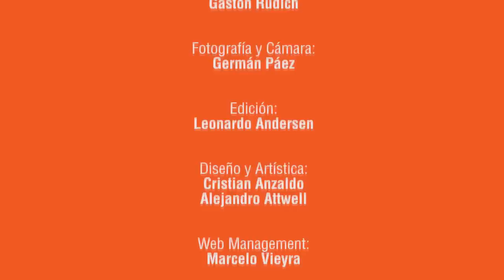SHD1: Día 16- Mundial de Handball Qatar 2015.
Programa 16 de “Superhandball de Primera”, ciclo de emisión diaria desde Qatar con información del Mundial de Handball 2015.

Conducción y dirección periodísitca: Hernán De
Lorenzi, Teo Lazo, Gastón Rudich.
Fotografía y cámara: Germán Páez. Edición: Leonardo Andersen.